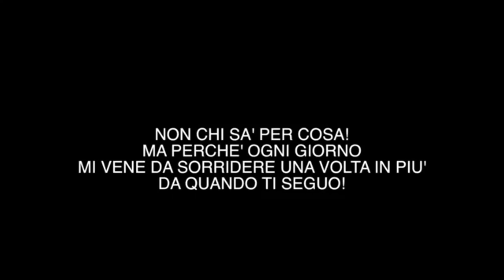'PER FEDERICO MARCONI'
carofedetiscrivo è un hashtag che ho voluto lanciare, per dare a tutti voi la possibilità di PARLARMI in maniera più diretta.

✓ Social ✓

➤Kik - fedemarc99